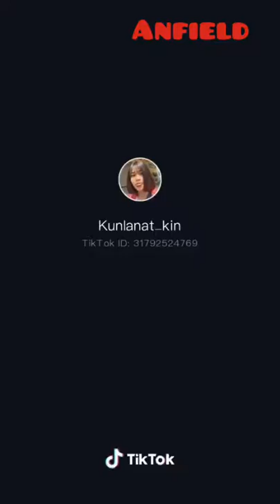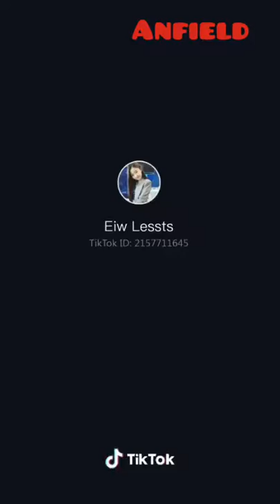🔥 Hot EP. 750 TikTok by. Anfield Vedio [ Full HD ]